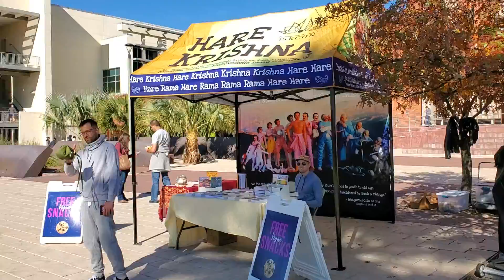Radha Sundari and Chaitanya Lila (1/17/20)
Stopped by the University Of Arizona campus mall to visit with my Krishna devotee friends Radha Sundari and Chaitanya Lila who are performing sankirtan harinam (public chanting/singing). Their home base is Govinda's, located at 711 E. Blacklidge St in Tucson, AZ.